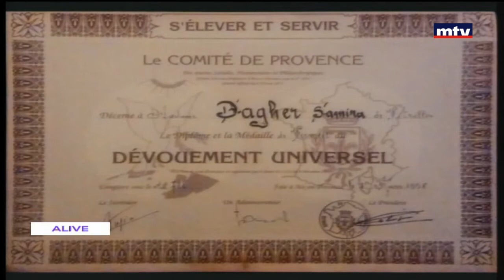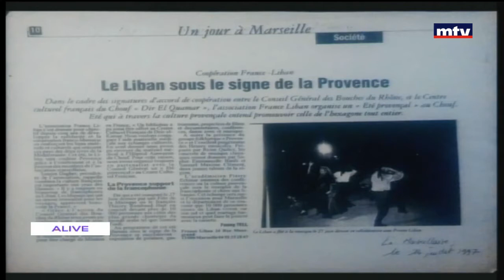In Town - 05/11/2016 - Samira Dagher - Hervé Fabre - Aubrespy